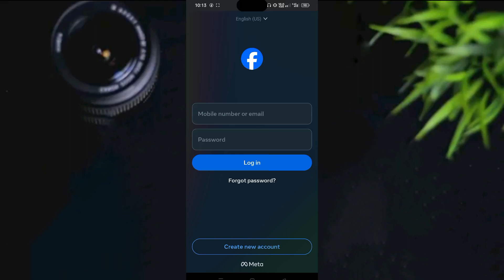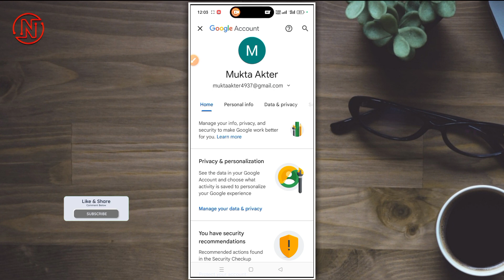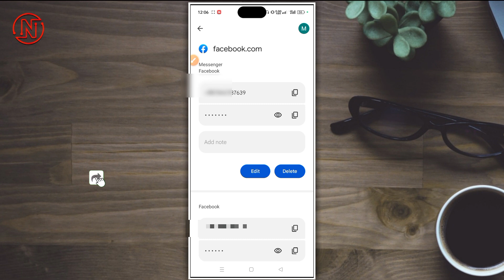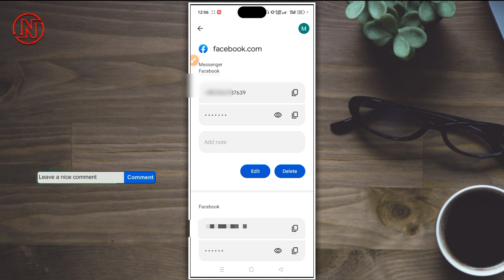ফেসবুকের পাসওয়ার্ড কিভাবে দেখবো || How to see Facebook password || How To Recover Facebook Password